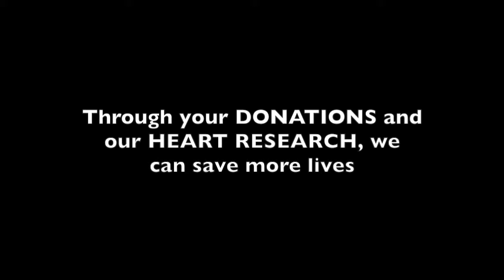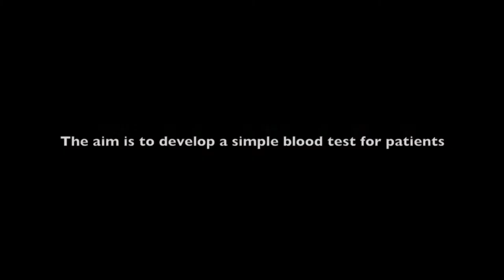Genetic Markers for High Blood Pressure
Genetic Markers for Blood Pressure